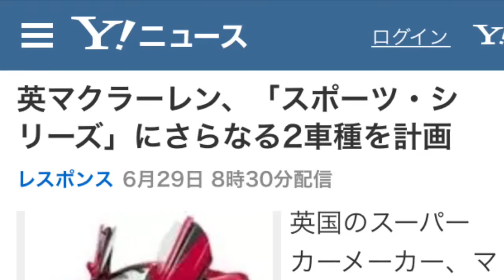マクラーレン、「スポーツ・シリーズ」にさらなる2車種を計画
英マクラーレン、「スポーツ・シリーズ」にさらなる2車種を計画
レスポンス 6月29日 8時30分配信

マクラーレン 540C クーペ
英国のスーパーカーメーカー、マクラーレンオートモーティブ。同社が、車種ラインナップのさらなる拡大を計画していることが分かった。

［関連写真］

これは6月25日、マクラーレンオートモーティブが2014年通期（1-12月）の決算発表に合わせて、明らかにしたもの。今後の商品展開の一部を公表している。

マクラーレンオートモーティブは、「スポーツ・シリーズ」として、『570S』を4月のニューヨークモーターショー14で、『540C』を同じく4月の上海モーターショー14でワールドプレミアしたばかり。

今回、同社は、このスポーツ・シリーズに、さらなる車種ラインナップを追加する計画を発表。2016年に1車種、2017年にもう1車種、合計2車種が加わるという。

マクラーレンオートモーティブは、「2017年には、年産台数は現在のおよそ2倍のおよそ4000台に達する見込み」と説明している。

《レスポンス 森脇稔》

引用元 Yahooジャパンニュース